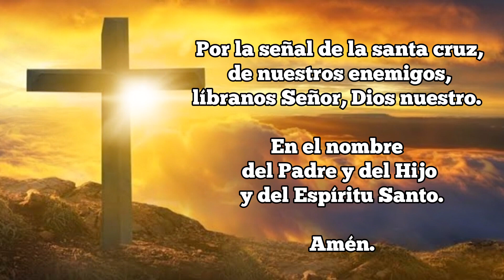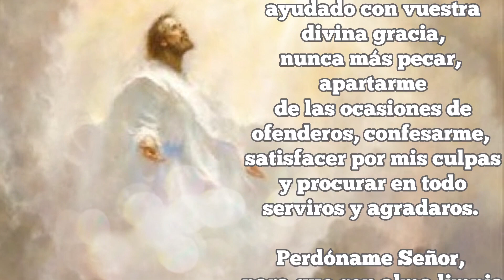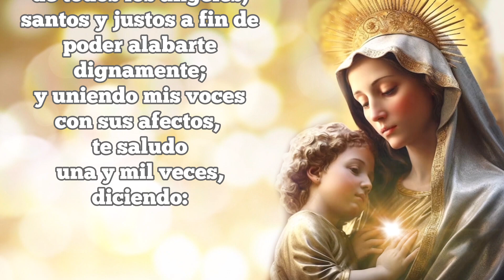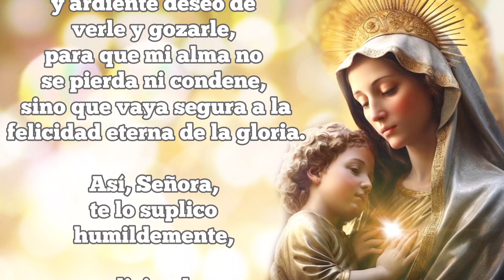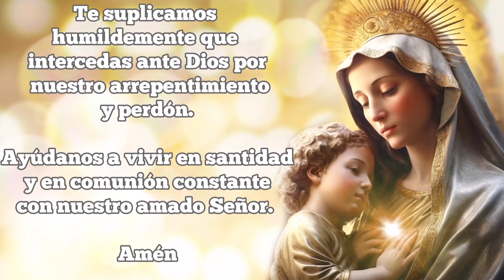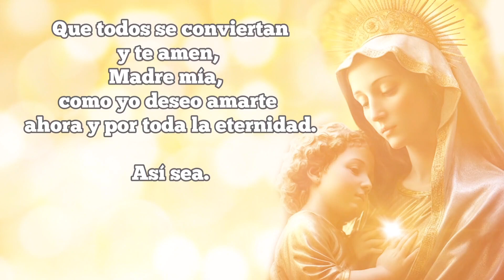Novena a La Virgen del Carmen - Dia 8 🌹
Dios mío y Señor mío, postrado delante de vuestra Majestad Soberana, con todo mi ser, con toda mi alma y todo mi corazón te adoro, confieso, bendigo, alabo y glorifico. A ti te reconozco por mi Dios y mi Señor; en Ti creo, en Ti espero y en Ti confío me has de perdonar mis culpas, y dar tu gracia y perseverancia en ella, y la gloria que tienes ofrecida a los que perseveran en tu amor. A Ti amo sobre todas las cosas. A Ti confieso mi suma ingratitud y todas mis culpas y pecados, de todo lo cual me arrepiento y te pido me concedas benignamente el perdón. Pésame, Dios mío, de haberos ofendido, por ser Vos quien sois. Propongo firmemente, ayudado con vuestra divina gracia, nunca más pecar, apartarme de las ocasiones de ofenderos, confesarme, satisfacer por mis culpas y procurar en todo serviros y agradaros. Perdóname, Señor, para que con alma limpia y pura alabe a la santísima Virgen, Madre vuestra y Señora mía, y alcance por su poderosa intercesión la gracia especial que en este Novena pido, si ha de ser para mayor honra y gloria vuestra, y provecho de mi alma. Amén.

Oh Virgen María, Madre de Dios y Madre también de los pecadores, y especial Protectora de los que visten tu sagrado Escapulario; por lo que su divina Majestad te engrandeció, escogiéndote para verdadera Madre suya, te suplico me alcances de tu querido Hijo el perdón de mis pecados, la enmienda de mi vida, la salvación de mi alma, el remedio de mis necesidades, el consuelo de mis aflicciones y la gracia especial que pido en esta Novena, si conviene para su mayor honra y gloria, y bien de mi alma: que yo, Señora, para conseguirlo me valgo de vuestra intercesión poderosa, y quisiera tener el espíritu de todos los ángeles, santos y justos a fin de poder alabarte dignamente; y uniendo mis voces con sus afectos, te saludo una y mil veces, diciendo:

(rezar tres avemarías)

Octavo día: Ampares y consueles en la hora de mi muerte

¡Oh! Virgen del Carmen, María Santísima, que ejerces tu especial protección en la hora de la muerte para con los que devotamente visten tu santo escapulario, a fin de que logren por medio de la verdadera penitencia salir de esta vida en gracia de Dios y librarse de las penas del infierno. Te ruego, Señora, me asistas, ampares y consueles en la hora de mi muerte, y me alcances verdadera penitencia, perfecta contrición de todos mis pecados, encendido amor de Dios y ardiente deseo de verle y gozarle, para que mi alma no se pierda ni condene, sino que vaya segura a la felicidad eterna de la gloria. Así, Señora, te lo suplico humildemente, diciendo:

La Salve.

Pedir la gracia particular que se desee conseguir en esta Novena.

Virgen santísima del Carmen; yo deseo que todos sin excepción se cobijen bajo la sombra protectora de tu santo Escapulario, que todos estén unidos a Ti, Madre mía, por los estrechos y amorosos lazos de esta tu querida Insignia. ¡Oh hermosura del Carmelo! Míranos postrados reverentes ante tu sagrada imagen, y concédenos benigna tu amorosa protección. Te recomiendo las necesidades de nuestro Santísimo Padre, el Papa, y las de la Iglesia Católica, nuestra Madre, así como las de mi nación y las de todo el mundo, las mías propias y las de mis parientes y amigos. Mira con ojos de compasión a tantos pobres pecadores, herejes y cismáticos como ofenden a tu divino Hijo, y a tantos infieles como gimen en las tinieblas del paganismo. Que todos se conviertan y te amen, Madre mía, como yo deseo amarte ahora y por toda la eternidad.

Así sea.